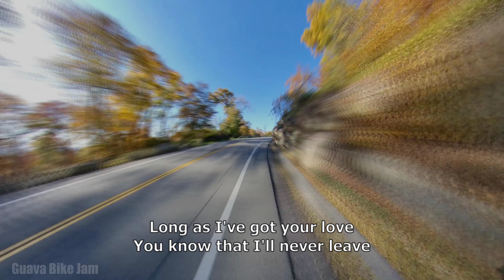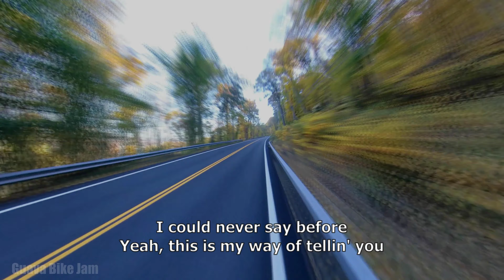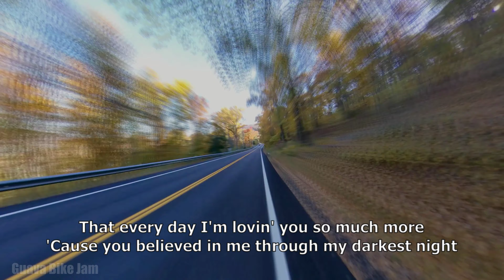Autumn Ride in NY | Gerry Rafferty - Right Down the Line | Lyrics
This is one of those rare songs that gets better with time IMHO. Enjoy